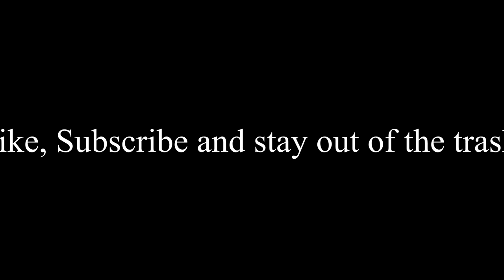Eachine Trashcan 2s micro drone whoop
Buy one here, they are actually on sale now

My recommended Kit parts
Taranis QX7 Radio
TS100 portable soldering iron
Fatshark HDO
ISDT Q6 charger
Aomway Commander
M3 standoff Hardware
M2 standoff Hardware
Xm+ Frsky Reciever
Rapidfire Goggle Module
Best cheap 4-6S ESC - Racerstar Anniversary ESC

Build a drone parts list

Kester Flux pen
Kesters 63/37 solder
Tweezers kit
Heat Shrink
M3 Standoff Kit
Driver kit
Zip ties